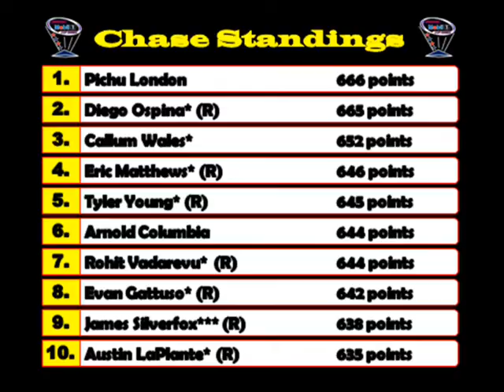//NNSCRA// S4 Mobil1 Cup Series D3- Race 20 (Zen Joltis) Huggies 300 v3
It's Time!!! Who will be //NNSCRA// Mobil1 Cup Series champion for season 4?? Congrats to the champion and see you all next season!!!
Huggies 300 v3 @ Zen Joltis Super Speedway

NO SPOILERS!
LIKE if you enjoyed this race.
COMMENT so you are in this race to keep your ride.